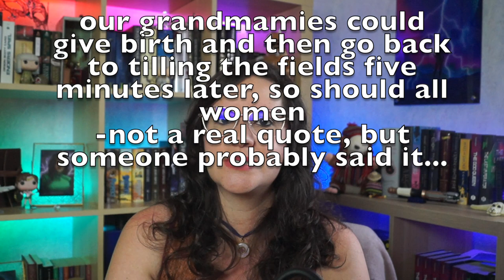Pregnancy in Germany vs US | Adventures of La Mari | American in Germany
On today’s episode I want to talk about being pregnant in a foreign land. Being pregnant in Germany was actually one of the big reasons why I chose to leave the US to come to the Land of Beer and Pretzels - so let’s talk about the why!

New York Times, Pete Buttigieg Joins the Parental Leave Debate: ‘This Is Work.’

(WERBUNG)